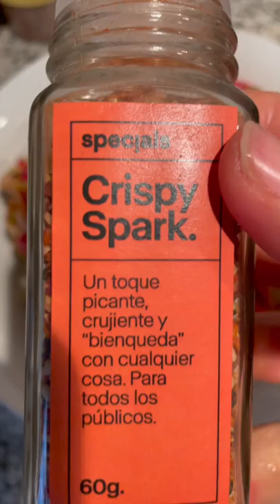Ensalada de piquillos y sardinas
Ingredientes:
- Quinoa
- Piquillos
- Sardinas
- Especias.